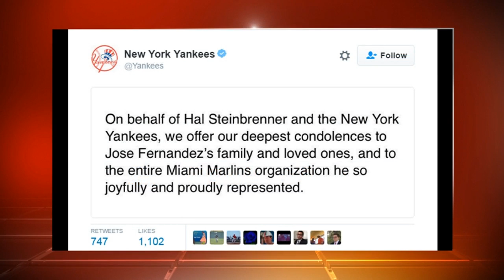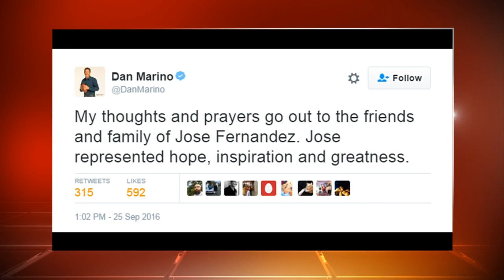MLB mourns loss of Jose Fernandez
The grief over the loss of Marlins pitcher is felt nationwide.